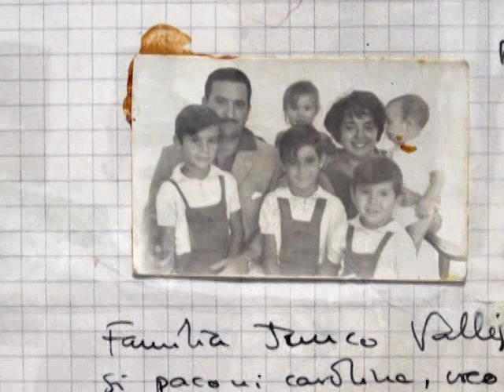Toi Junco en 1958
Toi con menos de un año, en 1958, en la esquina de Levante y Reina Mercedes, con sus padres Julio y Teresa, su hermano mayor Julio, con sus tíos Pepe y Conha, Ana, José Antonio y Joaquina, y sus primas Conchitina y Caroli.